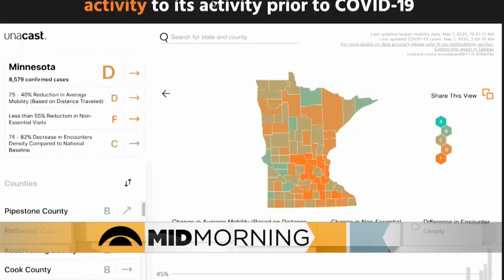Minnesota's Grade For Social Distancing Takes A Hit, Survey Finds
Using cellphone data, tracking company Unacast initially gave us an "A" for staying home and limiting contact with others (3:24). WCCO Mid-Morning - May 8, 2020